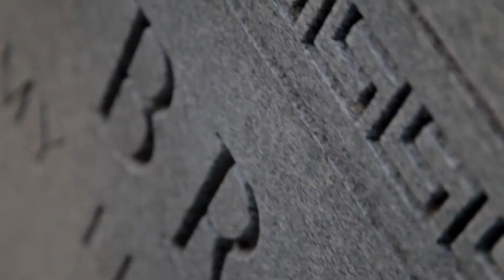Patrick Gillespie Documentary Film Reel 2014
Documentary Reel 2014